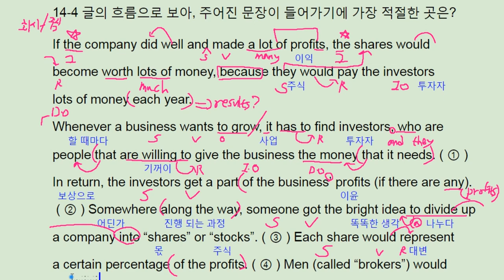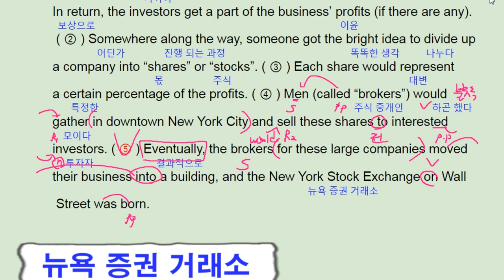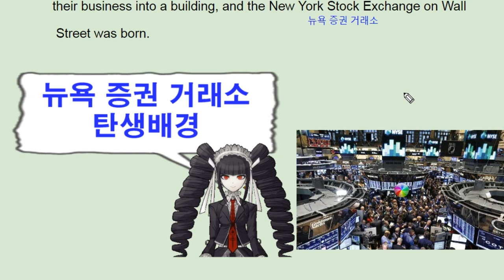ebs 리딩파워 유형편 완성 14강 practice 4 New York Stock Exchange background - 번개콩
고등부: 창원 신월고, 토월고, 사파고,  대암고, 남고, 경상고, 경일고, 중앙여고,
 중등부: 대방중, 사파중, 남산중, 토월중, 상남중
초등부: 남양초, 남산초